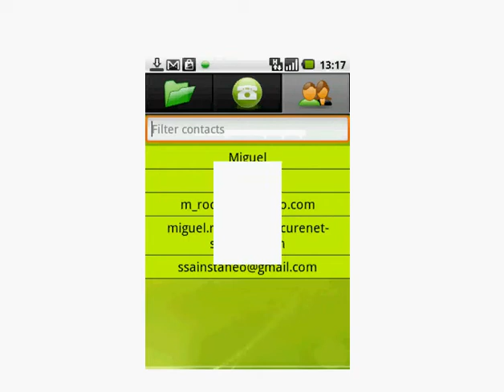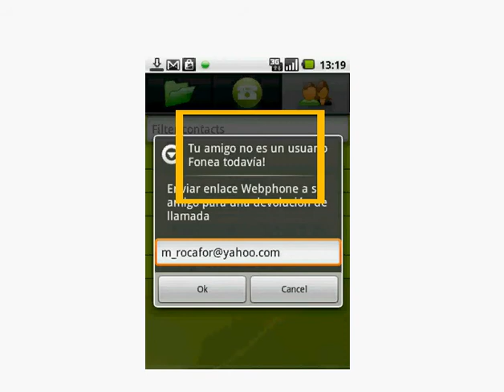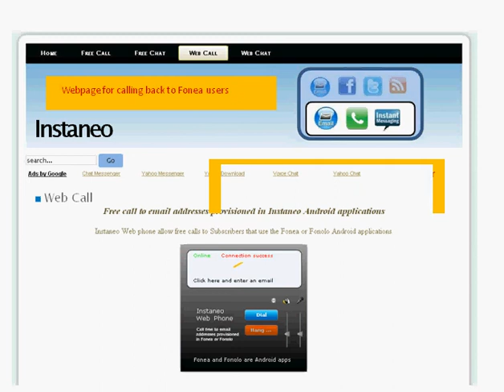Fonea Free Call android and web application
Fonea allows to call your friends identified by their email addresses. Fonea provides features such as Free calls over Wifi and 3G, VoiceMail(phone number: 1234) to leave messages, management of  contacts or email addresses to call them, send invitations to your friends, and call history.